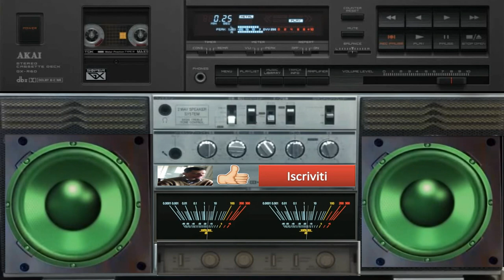giovanni mauri atomix bombs dance suburbia 1 14 minuto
vst usato firebird per composizione
programma usato flstudio 9
nome del brano atomix bombs autore giovanni mauri lunano